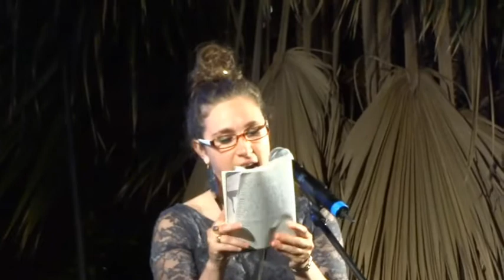Poetry Slam (Barcelona 2012)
Un fragment  del Campionat Nacional de Poetry Slam amb l'actuació de Diego Mattarucco i Raquel "Rocky (maig de 2012), durant el XXVIII Festival Internacional de Poesia de Barcelona.